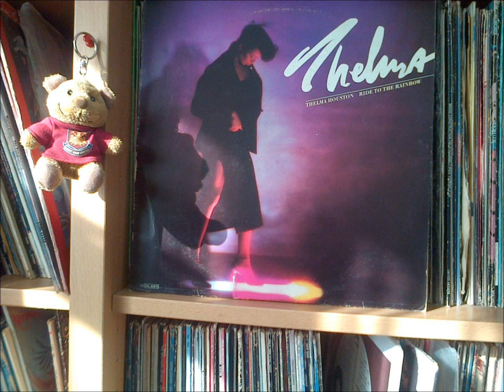Thelma Houston Saturday night Sunday morning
1979 track from the Ride to the Rainbow LP (Motown)